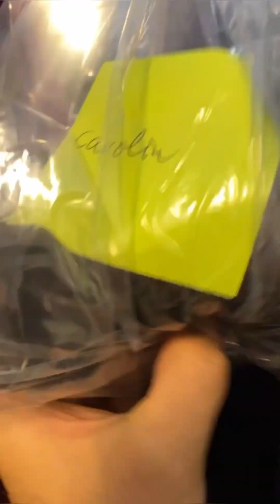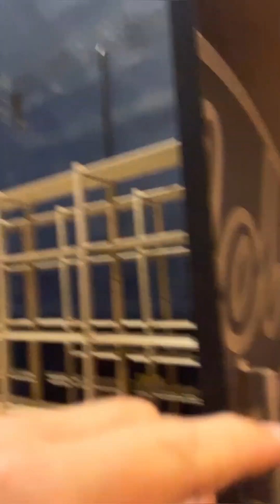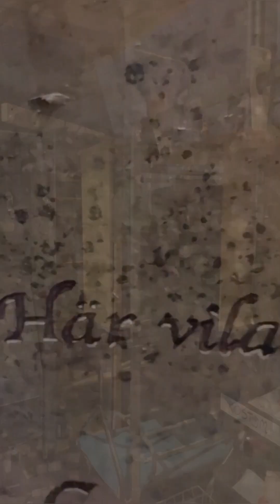HOW I GOT THE DRESSING ROOMS READY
"🎭 Join me in my theater journey as a gay vegan living in Sweden 🇸🇪! With only 49 days to opening night, I'm busy prepping the dressing rooms with towels and witnessing the stage builders work their magic. Tomorrow, the actors arrive, and the excitement is real! 🌟

In this video, I'll take you through my experiences as a dresser at the theater, living my truth as a gay man and sharing my passion for veganism. 🌈🌱 Get a glimpse of the hustle and bustle behind the scenes before the big show! 🎬

Looking to find inspiration in theater, LGBTQ+ lifestyle, and veganism? This video has it all! 🎭🏳️‍🌈🌱 Join me as I share my theater journey, showcasing how I balance my passions while preparing the dressing rooms and witnessing the set builders in action. 🎉

This video caters to theater enthusiasts, LGBTQ+ community members, and vegan lifestyle seekers. 🎭🏳️‍🌈🌱 Learn how to create a harmonious life, embracing diversity and expressing yourself fully while getting a glimpse of theater backstage activities. 🎬

Whether you're a theater lover, LGBTQ+ advocate, or interested in vegan living, this video has something for you! 🎭🏳️‍🌈🌱 Discover how I balance my passions, preparing for opening night and witnessing the magic of theater production. 🌟

Looking for backstage tips, LGBTQ+ insights, or vegan lifestyle inspiration? Look no further! 🎭🏳️‍🌈🌱 This video offers a glimpse into my life as a theater dresser in Stockholm, catering to diverse interests and solving your curiosity. 🎉 BackstageTips LGBTQInsights VeganLifestyle TheaterSecrets ContentSolutions TheaterLifeSimplified"j230723